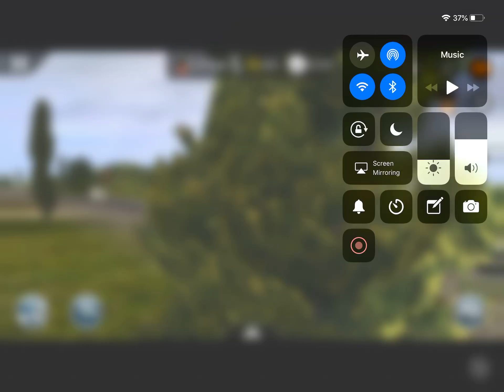Me leaving 2019 since I hate it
I HATE 20191